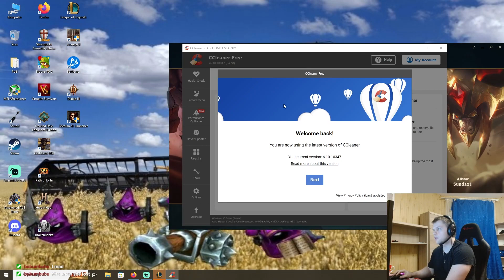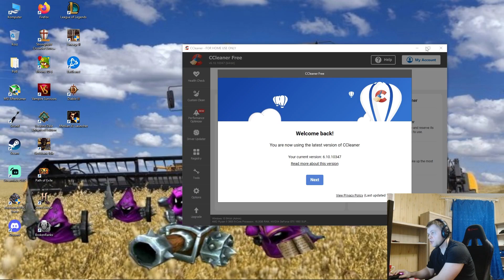My Rek'Sai is a bit Suspicious | Carnarius | League of Legends